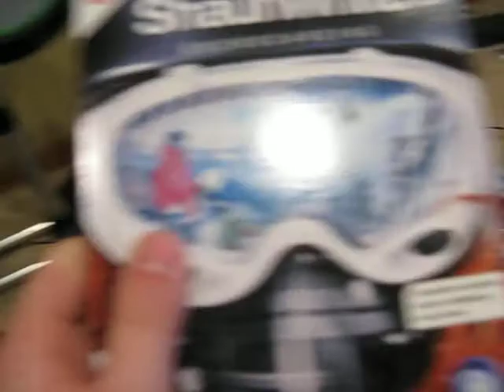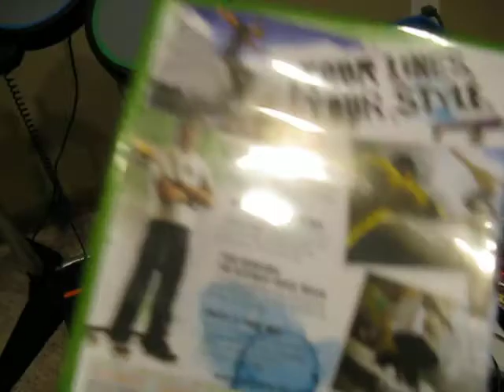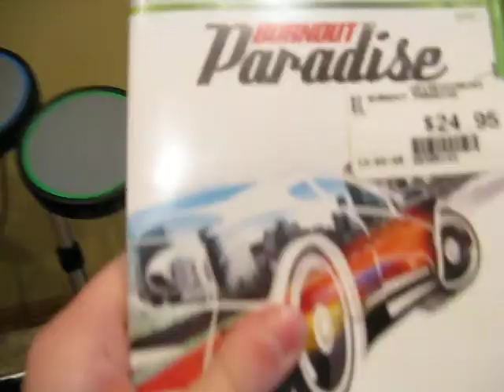My Xbox 360 game collection update 12/31/08 part 2